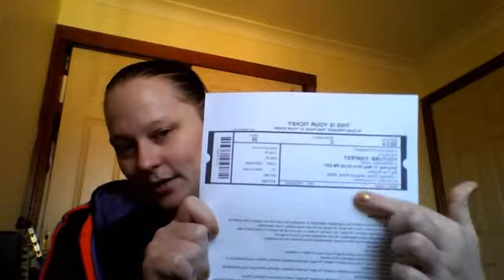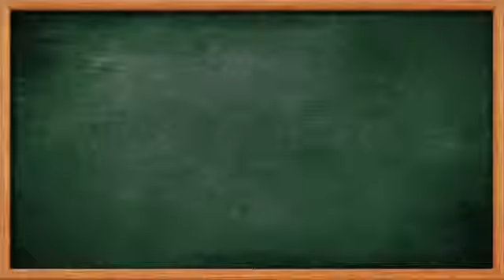Monday Yak-Nickey is Bored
Nickey is Bored!!
Hope you enjoyed today's video

Tell your friends tell your Grandma and tell everyone!!! You will be glad you did, and smile because it is infectious!!
Love me or hate me but I am here on you tube. =0)
Byeeeeee! =0)